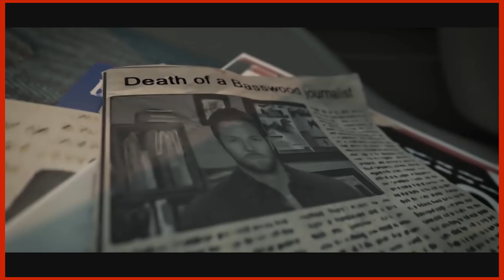NOTÍCIAS DA SEMANA NO MUNDO DOS GAMES – EP6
Confira as principais notícias da semana.

Titulos:

1- Resident Evil 2, vai trazer roupas clássicas de Leon e Claire gratuitamente.
2- Juste Cause 4 tem produção concluída e se prepara para chegar as lojas.
3- Fallout 76: Beta é estendido no pc apos bug que deletava 50gb  de arquivos.
4- Battlefield V não terá microtransações no lançamento.
5- Twin Mirror, jogo dos criadores de Life is Strange, ganha novo trailer.